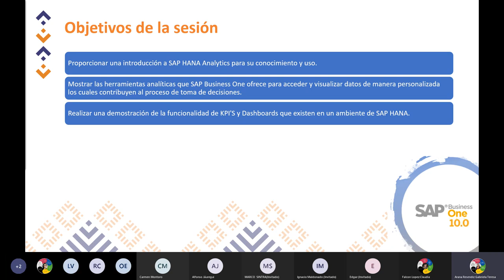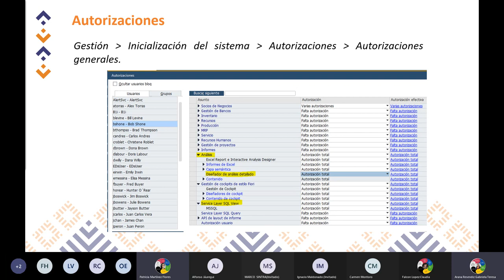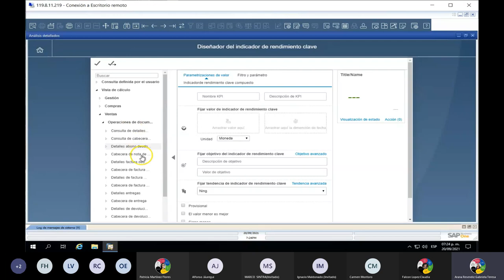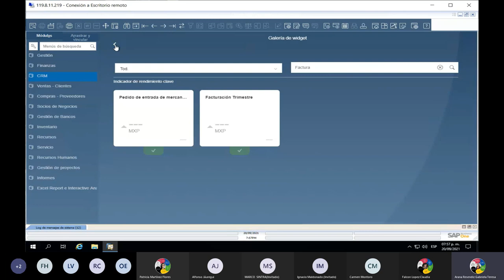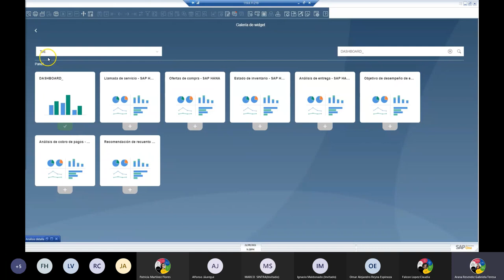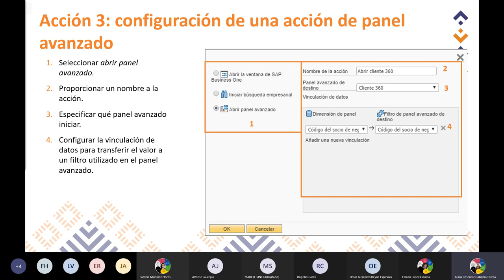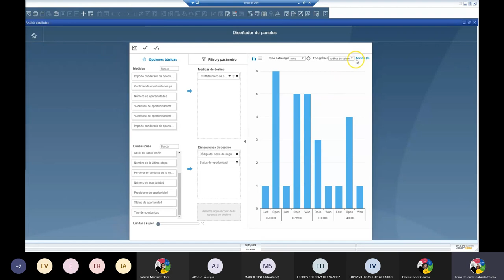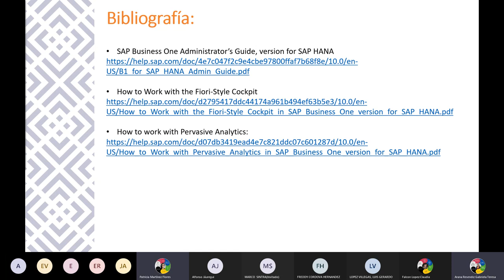Webinar - "Gestión de Dashboards y KPI's en SAP Hana"